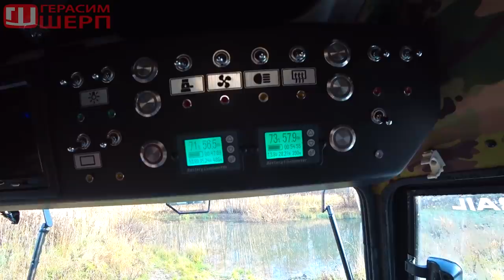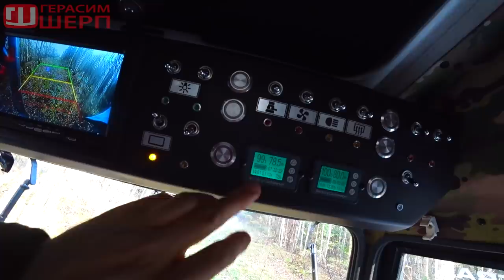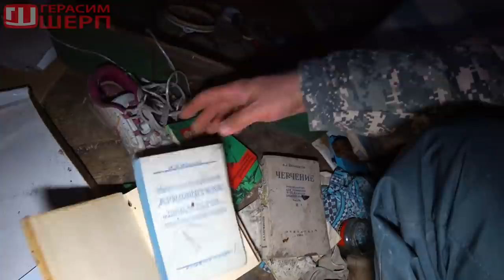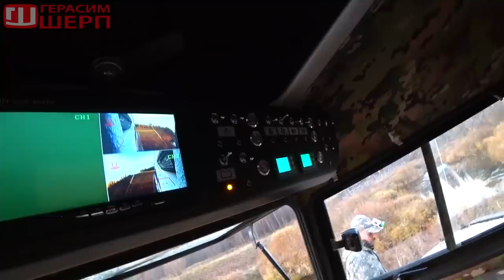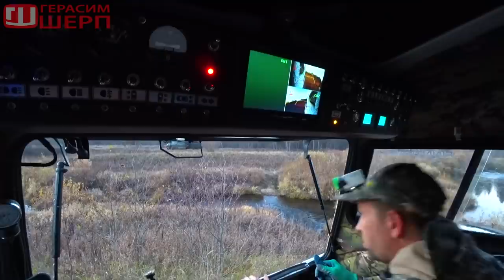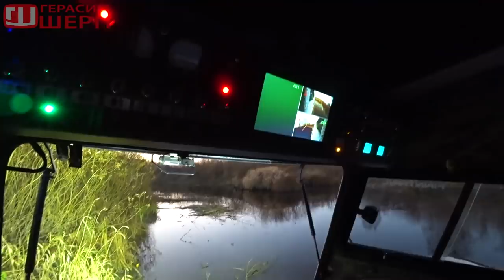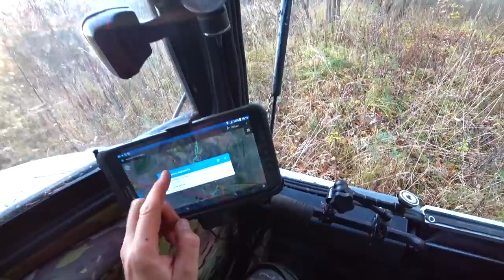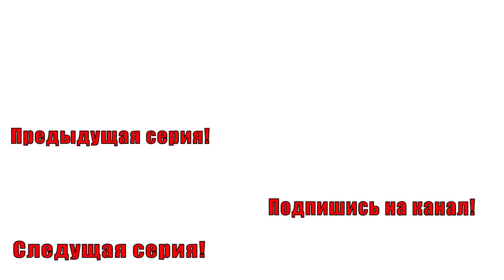КОПАЕМ монеты в ВОДЕ l В ВЕЗДЕХОДЕ как ДОМАl